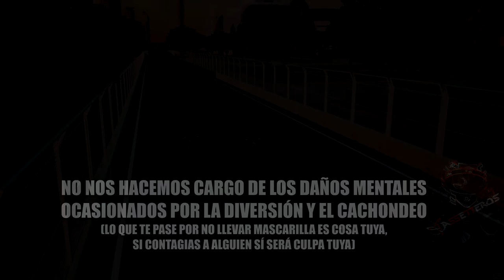4 DALLARA BAKÚ -Azerbaijan-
Bienvenido a nuestro canal, dedicado al mundo del Simracing y sobre todo a ASSETTO CORSA. Tenemos una pequeña comunidad denrto de Discord  llamada "ASSETTEROS" y solemos divertirnos todos los Martes y Jueves, dias en los que a la hora de las carreras estaremos en directo.

SOMOS ASSETTEROS

Y los directos los haremos a traves de nuestro canal de Twitch